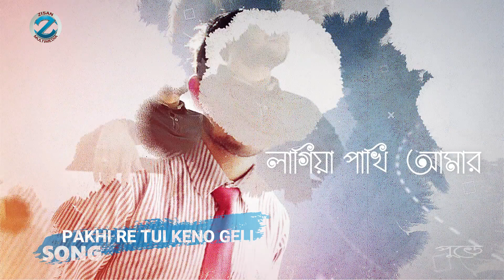পাখিরে তুই কেন গেলি দূরে Pakhire Tui Kano Geli Dure | Shovon Roy | New Song 2023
Song: Pakhire Tui Kano Geli Dure পাখিরে তুই কেন গেলি দূরে
Singer:  Shovon Roy
Lyrics : Noman shiblu
Tune : Ziauddin alam
 Music Programming & Sound mix master. : Shovon Roy
Production:  Zisan multimedia
Label:  Zisan music
Album: Kata
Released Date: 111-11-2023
Produced and Distributed by  Zisan multimedia

* ANTI-PIRACY WARNING *
This content is Copyright to Holy Step. Legal action will be taken against those who violate the copyright of the following material presented!